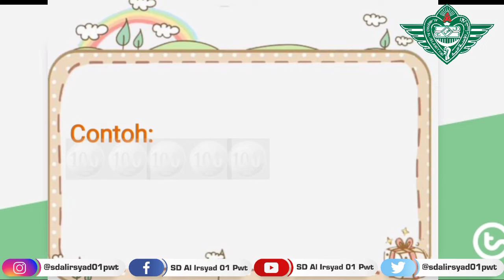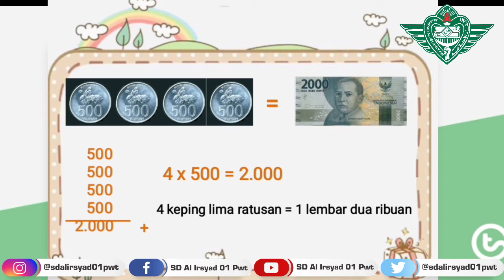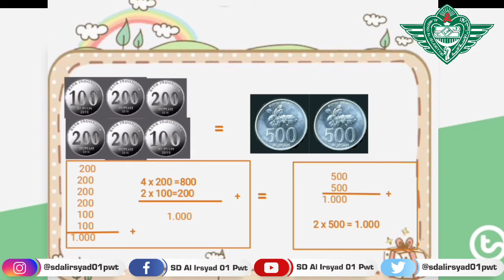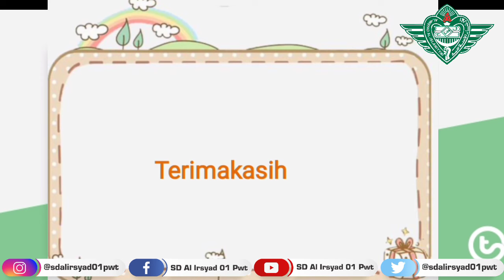Belajar Online Mata Pelajaran Matematika, Materi "Kesetaraan Nilai Uang" Kelas 2